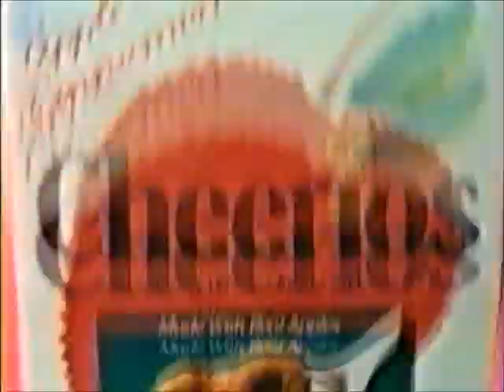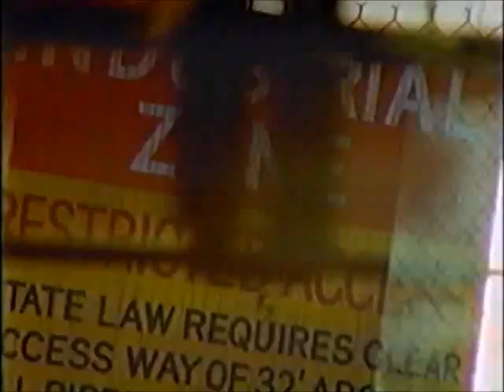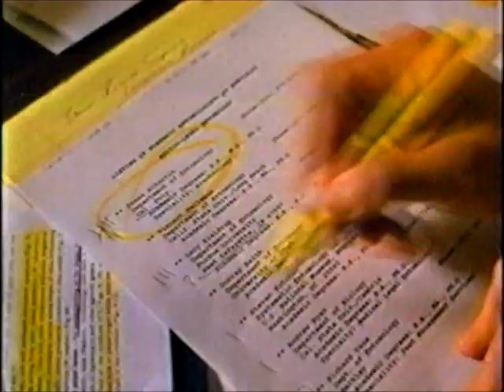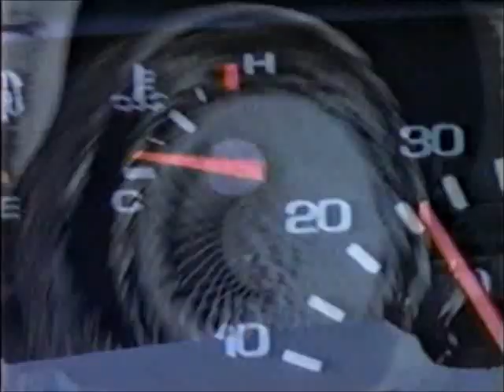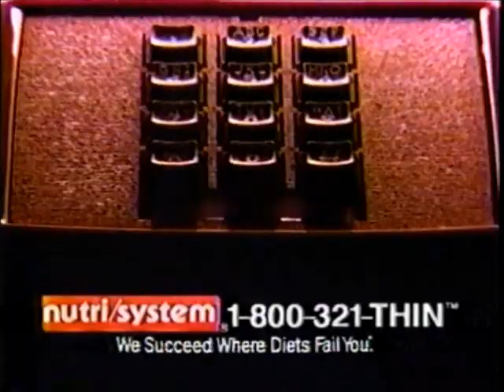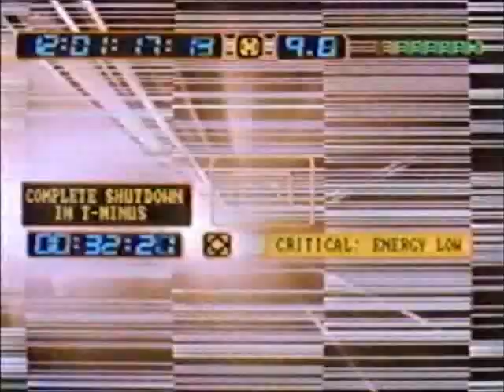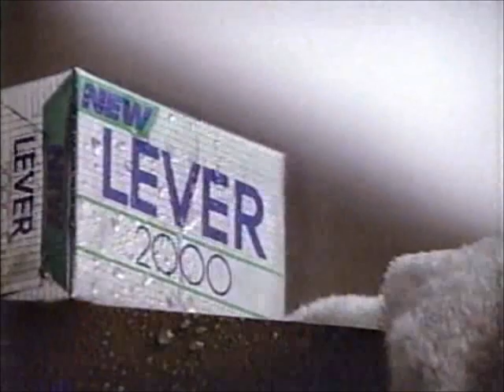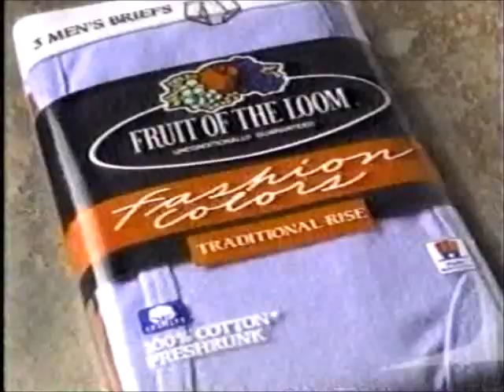Summer 1990 commercials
1. Buick.
2. Apple Cinnamon Cheerios.
3. ABC ID.
4. Gladlock Zipper Bags.
5. Burger King BK Broiler.
6. Visine.
7. Bill Murray promotes "Quick Change".
8. "Mr. Belvedere" promo.
9. "China Beach" promo.
10. "Arachnophobia" ad.
11. Chevrolet.
12. Project Literacy US.
13. "Growing Pains"/"Head of the Class"/"Doogie Howser" promo.
14. "Into the Night with Rick Dees" promo.
15. "Don't Drink and Drive" PSA.
16. "Checkered Flag" promo.
17. Toyota.
18. McDonald's-Jungle Book happy meal.
19. "Fishing the Fabulous Keys" ID.
20. "Problem Child" ad.
21. Wendy's-"Jetsons the Movie" cup.
22. ABC ID.
23. Hyundai.
24. Nutrisystem.
25. "The Marshall Chronicles" promo.
26. "America is Watching ABC".
27. Burger King-BK Broiler.
28. Comedy on HBO.
29. "Checkered Flag" promo (alternate version).
30. "Tim Conway's Funny America" promo.
31. Mazda Summer Sales Event.
32. Sealy Posturepudic Sleep System.
33. Plax.
34. Reebok.
35. Burger King "Whopper and Wheels" game.
36. Madonna on HBO.
37. AT&T.
38. Partnership for a Drug-Free America.
39. "Project: Tinman"/"The Knife and Gun Club" promo.
40. Camry.
41. McDonald's-McRib.
42. "Baby Talk" promo.
43. McDonald's-New Kids on the Block.
44. Lever 2000 soap.
45. "Hurricane Watch" ID.
46. Nike.
47. Sealy Posturepedic sleep system.
48. Fruit of the Loom.
49. Reebok.
50. "Tim Conway's Funny America" promo.
51. "Equal Justice" promo.